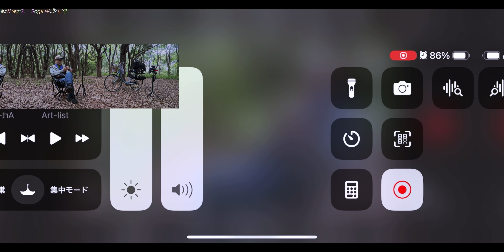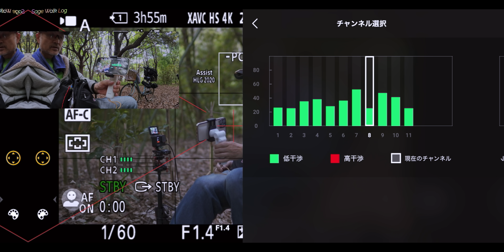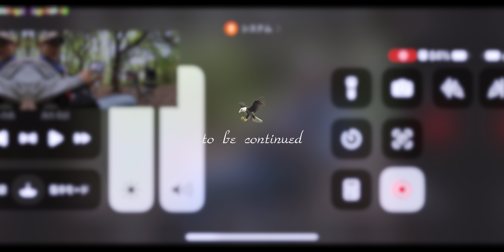都立光が丘公園に竹林発見！電波亭干渉下で本来の映像美を得た 降水確率55゚イント選びの日 鬼撮👺技術研究室5-2